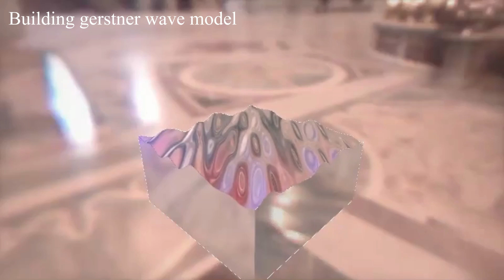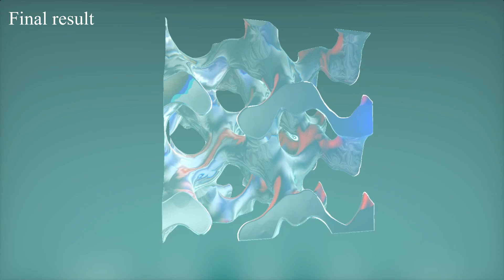Liquid Volume Shader Breakdown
A quick breakdown of a water-like material shader from start to finish, using ray-marched gyroid structure and sub-surface scattering, reflection, refraction, phong lighting.

Excuse the low framerates for some sections.